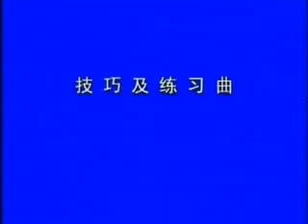唢呐教学1 标清Suona lesson